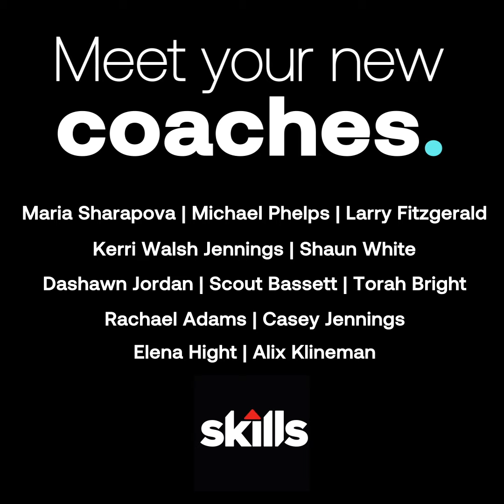Shaun White teaches snowboarding, creativity & more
In this course, there's something for everyone. If you've never been on the mountain, you'll learn to pick out the right gear & tackle your first run safely. For the more advanced snowboarder, you'll enjoy learning about advanced topics including the half-pipe and the terrain park. And if you're more of a beach person, you'll learn from Shaun's creativity, style & approaches to avoiding burnout - things we can all learn from.

Learn new skills from the most decorated snowboarder in history, Shaun White.